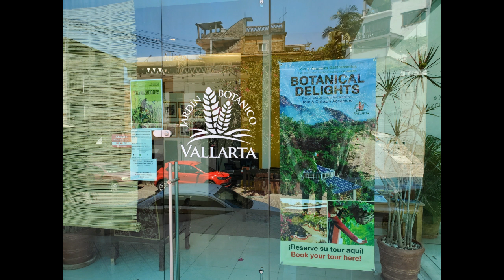Teach English Online to Earn Money in Puerto Vallarta, Mexico with the Grateful Gypsies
Digital Nomads the Grateful Gypsies Teach English Online and Earn Money in Puerto Vallarta, Mexico
Sasha and Rachel Tell us How They Live Independent Lives Abroad Teaching Chinese Students English
We Visit Neil Gerlowski at The Vallarta Botanical Garden Office in Town.
If you have been paying attention, listening to my podcasts, then you would know that if you aren’t Mexican, and you don’t own a business, you can’t work legally in Mexico without some type of permission, permit, waiver, you get the picture. But there are plenty of people living in Vallarta right now, who work remotely, with internet businesses, tech support, work from home deals that they set up and so on.
A while back we spoke with Chase Buckner at Vallarta Co-Work, and we talked about digital nomads. These are people who have no roots, they travel around the world, and they bring their work with them.
All they need is a good strong internet connection and voila, they can make a living from wherever in the world they are. So wouldn’t it be wonderful if you could, if you wanted to of course, live in Puerto Vallarta, or anywhere in the world you wanted, with good internet of course, and live to dream of working wherever you damn pleased? Sure you would.
So many of you would like to know how you can make the break from the rat race, and become digital nomads.

So how do you do it? How does it pay? Can you survive on that salary and continue to live the life you want? What if you are retired, making a pension but want to supplement that to live a better life in paradise, on the beach?
So, let’s go right now to Lazaro Cardenas 245 in the Zona Romantica, on the roof of Kelly’s Pour Favor Saloon and Cookhouse, and let’s meet the Grateful Gypsies, Yes, that’s the name of their website, The Grateful Gypsies Rachel and Sasha,  who will tell you how to Improvise your live, and become a digital nomad.